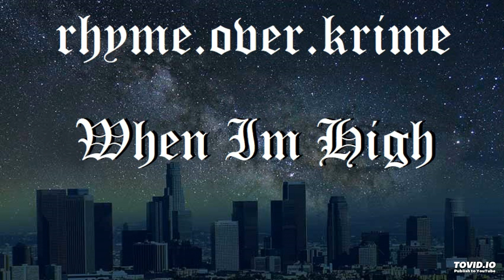ROK (Rhyme.Over.Krime) - When I'm High